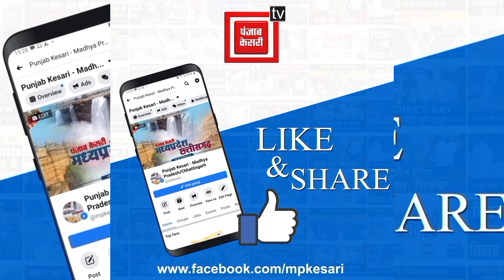बाढ़ के पानी को क्रास करते-करते बह गया ट्रैक्टर! बाल बाल बचा चालक!